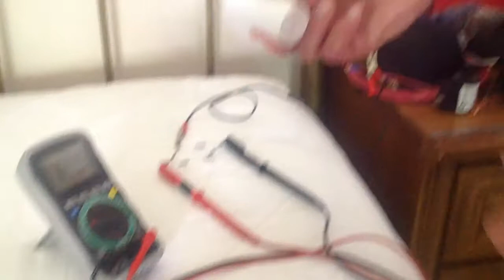Plasma ball power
It's enough to do you in if handled wrong!!!